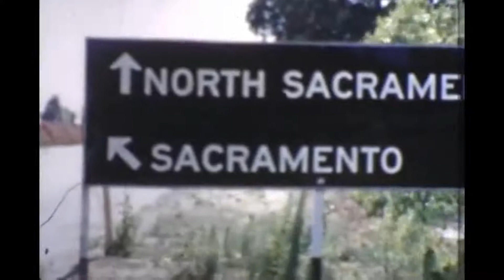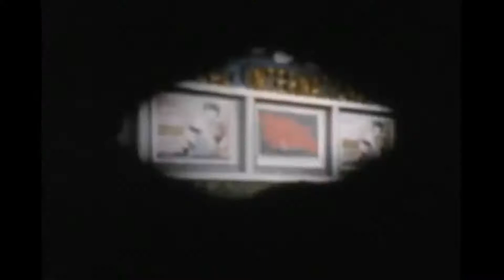Alan Cassaro - Gotta Get To Mobile (Movie clip)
Artist: Alan Cassaro
Album: single
Song: Gotta Get To Mobile
Record company: Integrity
Record Release date:1964